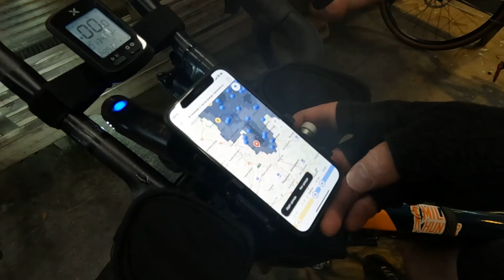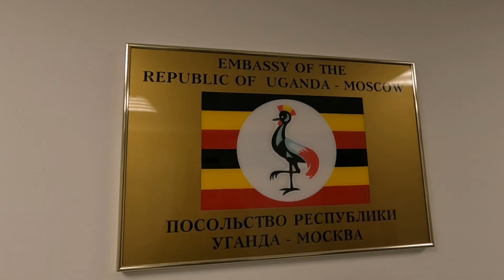#7 Дайджест Июль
Отчитался за месяц и свалил на север. До встречи в эфире

Подкаст смогитровали уже после того как сделал ролик  вот ссылочки на него. Обязательно послушайте. Потом еще продублирую ))